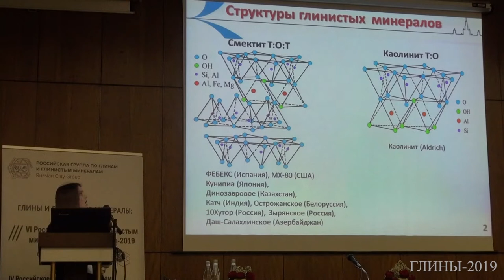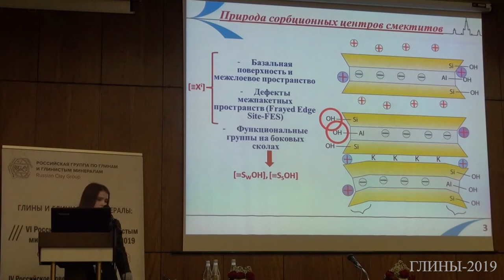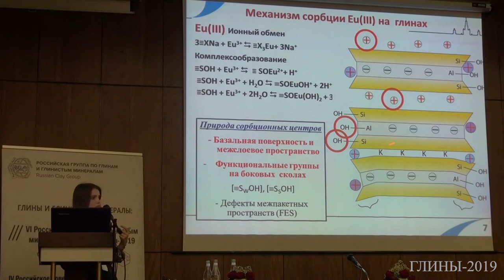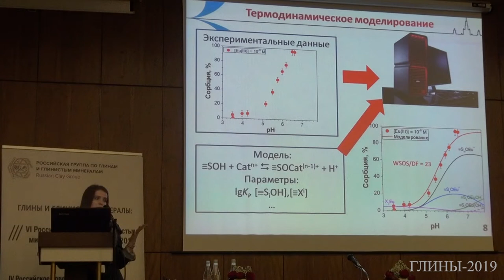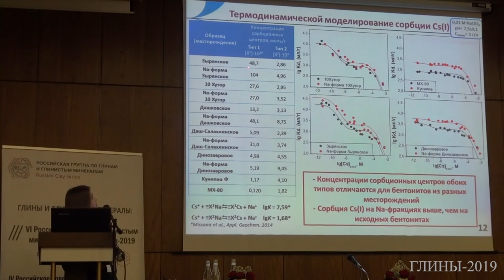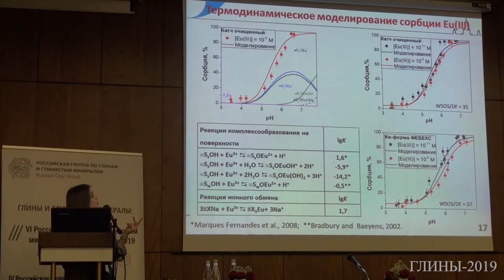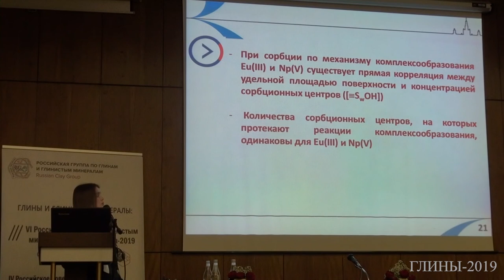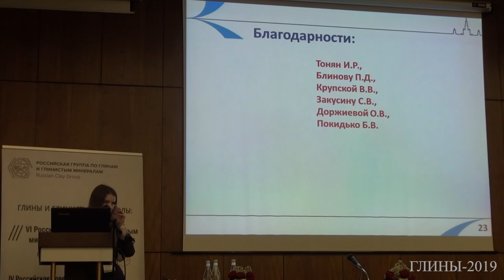Сорбция Cs(I), Eu(III), Np(V) на глинах различного минерального состава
А.С. Семенкова (МГУ им. М.В. Ломоносова), А.Ю. Романчук, В.В. Крупская: Сорбция Cs(I), Eu(III), Np(V) на глинах различного минерального состава

Четвертое Российское совещание по глинам и глинистым минералам – ГЛИНЫ-2019